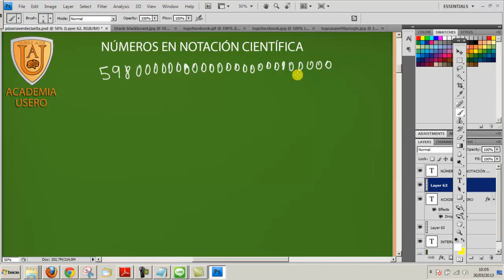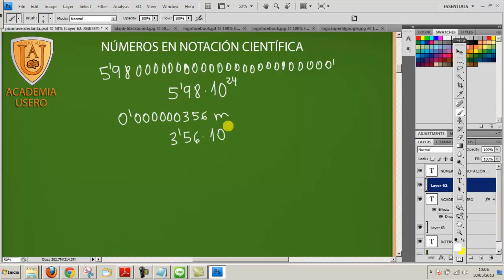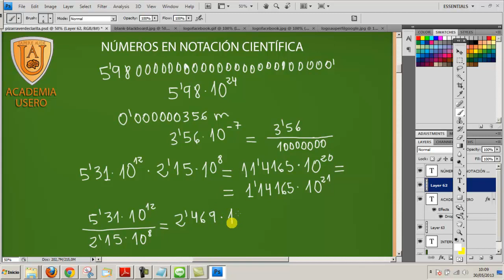Notacion cientifica Examen Acceso Ciclo Formativo Grado Superior Academia Usero Estepona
Notacion cientifica Examen Acceso Ciclo Formativo Grado Superior
Explicamos la notación científica: la notación científica es un método de expresar números muy útil para tratar con números muy grandes y muy pequeños.
Así, el número 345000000 se puede expresar en notación científica como 3,45·10^8. Y el número 0,0000054 se puede expresar como 5,4·10^-6.
Lo que se hace es poner la coma de modo que solo quede un número distinto de 0 a la izquierda de la coma y luego se pone 10 elevado al número de veces que hemos corrido la coma, en positivo si hemos movido la coma hacia la izquierda y en negativo si hemos movido la coma hacia la derecha.
Academia Usero en Estepona, el centro de formación con más vídeos en Internet del Mundo presenta: Notacion cientifica Examen Acceso Ciclo Formativo Grado Superior